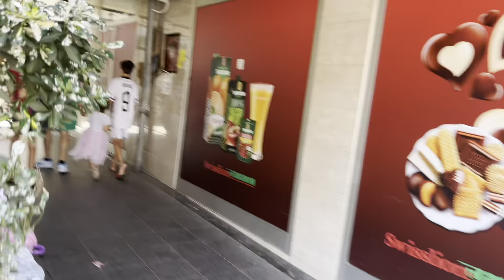Zenica /Bosnia &Hercegovina💗